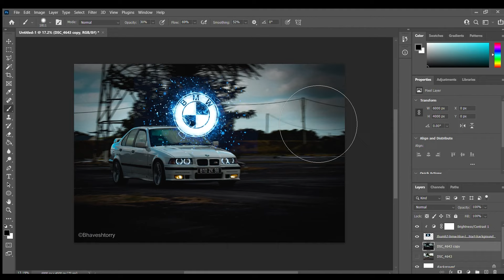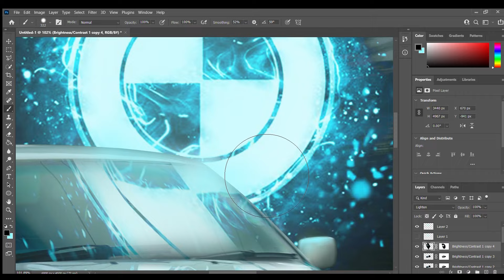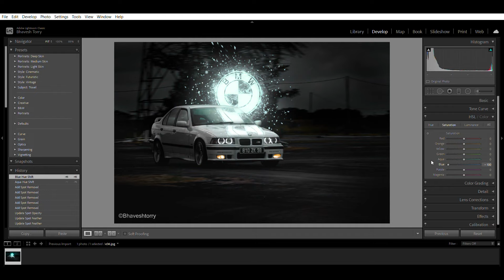Glowing car logo Photoshop tutorial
New crazy viral car glowing Logo editing Photoshop/Lightroom